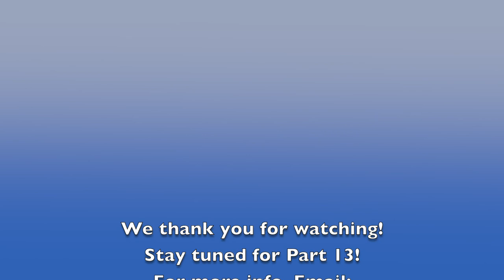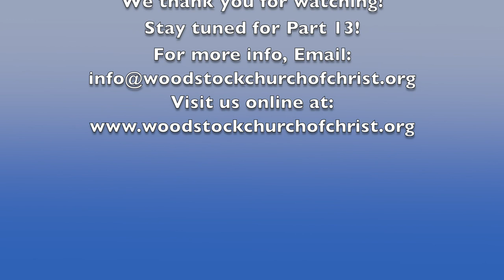Revelation Bible Study - Part 12 - Woodstock Church of Christ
Woodstock Church of Christ Bible Study
Speaker: Matt Amos
Topic of Study: The Book of Revelation
License# 9522

Using a DJI Osmo Pocket to film this series on Revelation. The first few videos have a composition problem, and the active tracking feature of the Osmo Pocket isn't quite 100%. Later videos are better quality, but it's still challenging using this camera for this simple production purpose.